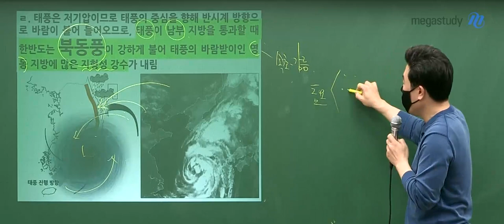[메가스터디] 지리 이기상쌤 - 한국동요의 선견지명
지리 이기상 선생님과 함께한
[짤 이벤트 당선 영상]

한국동요의 선견지명

- 지리 이기상 선생님을 더 자세히 알고 싶다면?